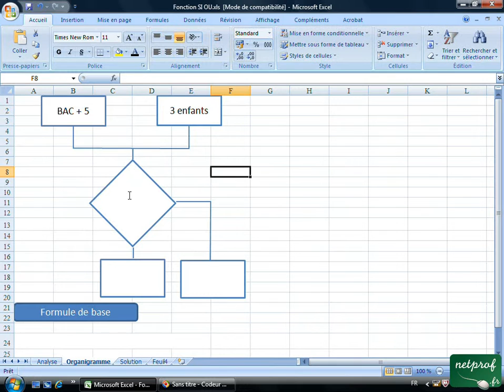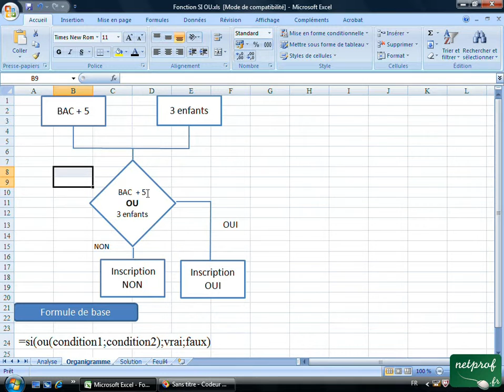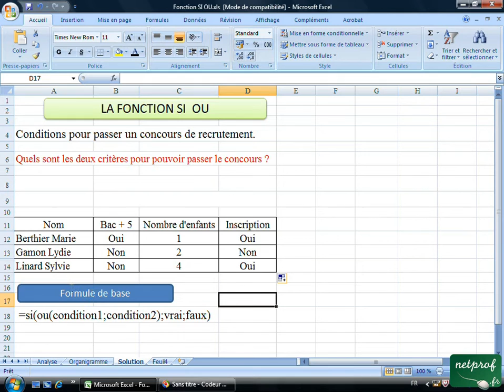Excel : La fonction SI OU (le cours)